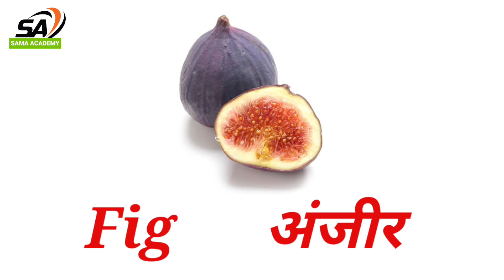Fruits Name | Fruits Name in English And Hindi |Fruits Name Vocabulary With Picture Spoken English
Fruits Name | Fruits Name in English And Hindi |
Fruits Name Vocabulary With Pictures
Spoken English

the video.
Fruits name or Fruits name in English Vocabulary
Words knowledge learn in Hindi/Urdu with meaning
for improving your English vocabulary knowledge
skills. Learn a list of fruits name in Urdu & Hindi we
are going to focus on a healthy fruits which are use
in India, Pakistan, Bangladesh, USA, Canada,
UK,Europe and other countries.
Please Give your valuable feedback in comment